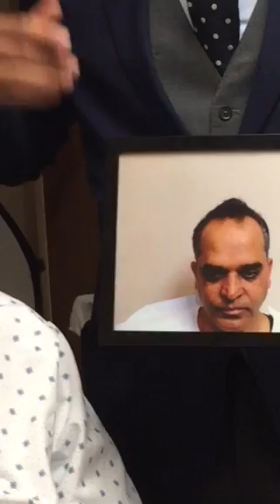Hair Transplant with FUE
Dr Yates talks with a patient after a successful hair transplant.